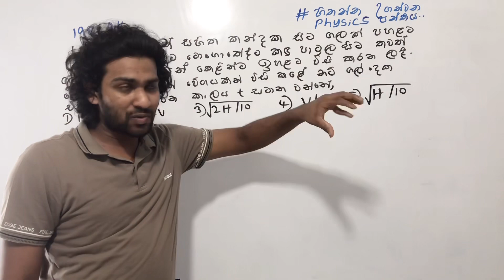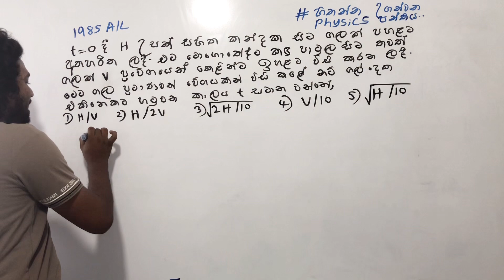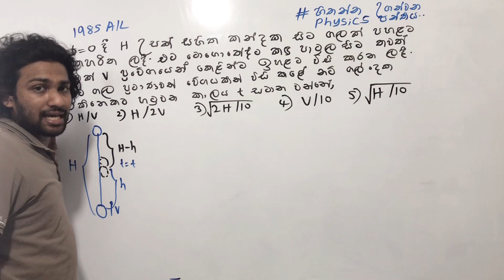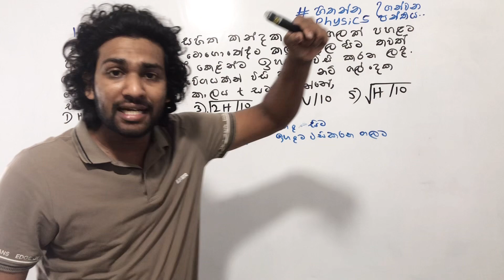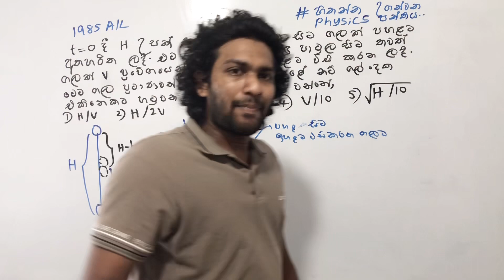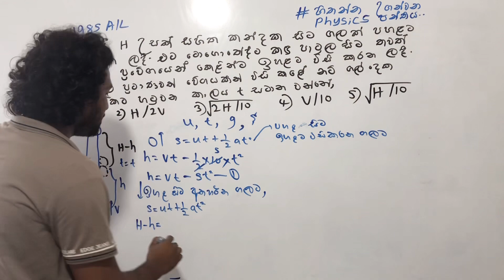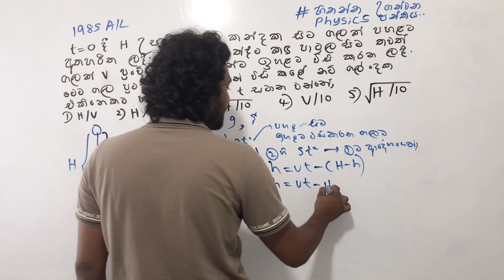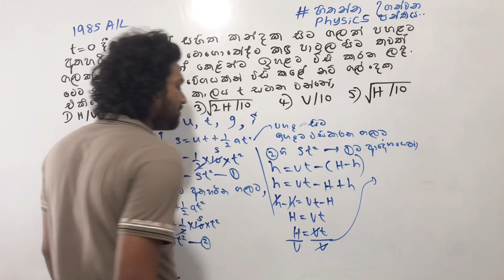සිරස් චලිතය ගාණ හිතන විදිහ...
Zoom හා You Tube Live ඔස්සේ පන්ති වලට සම්බන්ධ වීමට 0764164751 අංකයට messege එකක් දාන්න